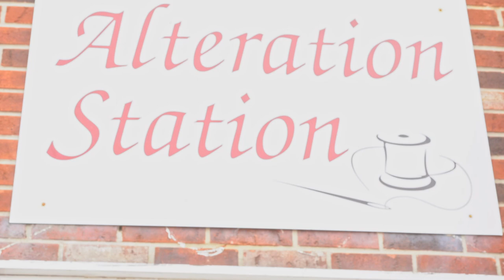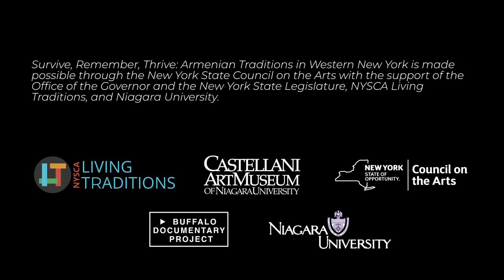Seamstress | Ophelia Adjemian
Ophelia Adjemian grew up in Yerevan, Armenia before immigrating to Niagara Falls, New York in 1996. Growing up in Armenia, Ophelia learned to sew and use different types of sewing machines and knitting machines, leading to the family selling some hand and machine-made clothing after the fall of the Soviet Union to support her family. After working at another alteration business in Niagara Falls called Perfect Stitch (based out of the now-closed Summit Park Mall), Ophelia Adjemian opened up her own alteration business - Alteration Station - in 2005.

Learn from Ophelia and her granddaughter Gayane about Ophelia’s life as a seamstress, memories of Gayane growing up at Alteration Station, working together with her daughter (Mary Movesian), and the meaningfulness of creating Armenian traditional dance dresses for Gayane.